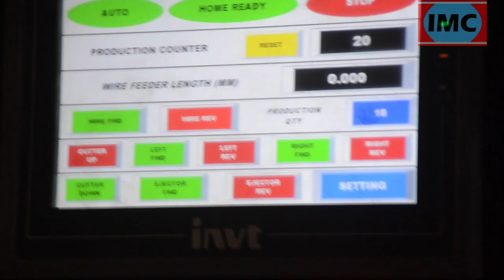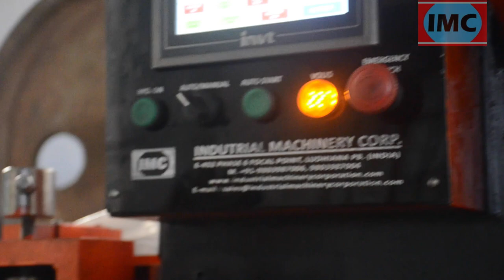Scaffolding Cup Sleeve Nut Handle and G Pin Making Machine Elevate Your Manufacturing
Boost your production process with our advanced scaffolding cup sleeve nut handle and G pin making machine. Our high-quality equipment guarantees reliable and efficient performance.